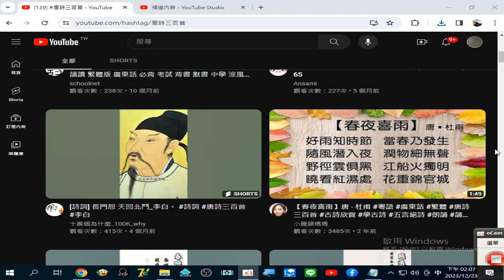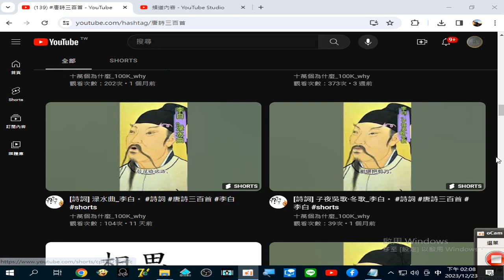20231223 06測試連結影片標籤才有效，所以可直接到Google搜尋，或是將字串說給手機語音助理聽來搜尋(歌曲搜尋 也可用#谷歌#Google)